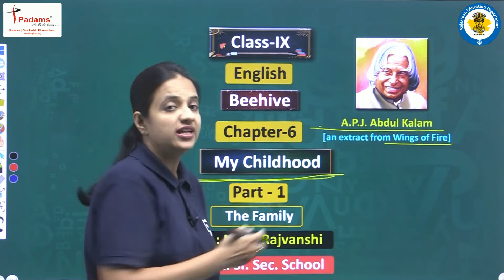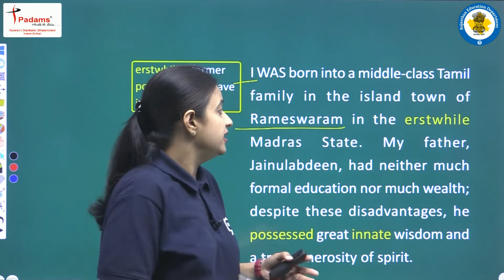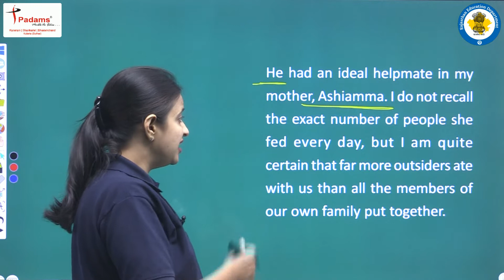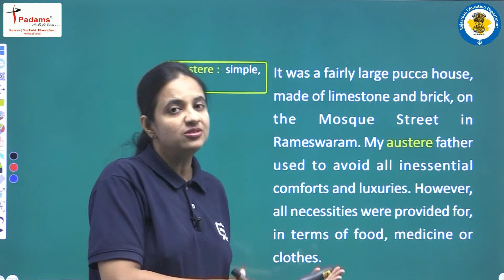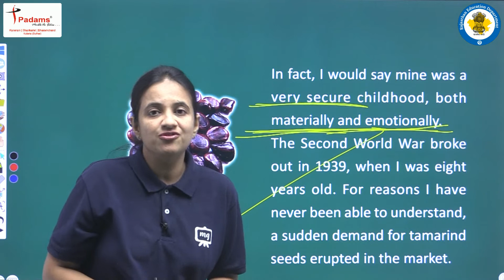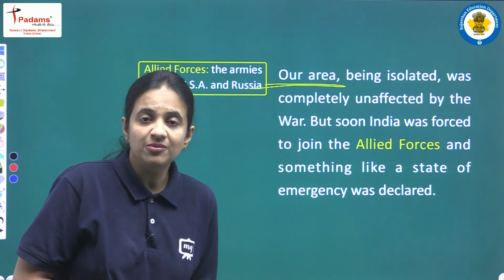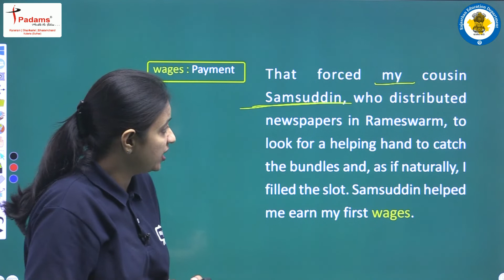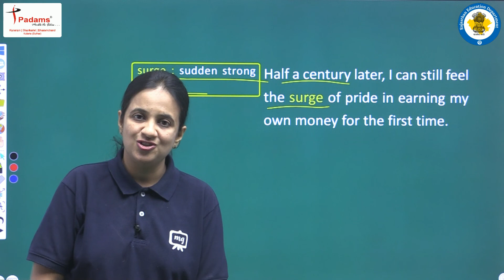Class 9 English (Beehive) Chapter 6 | My Childhood In English | CBSE/NCERT English | Part 01